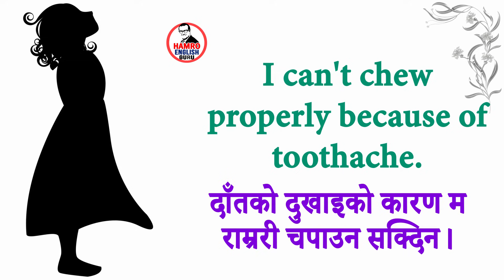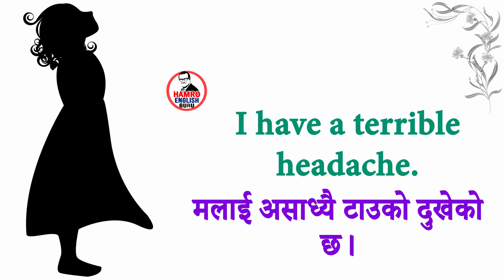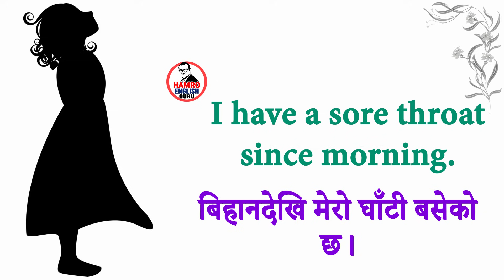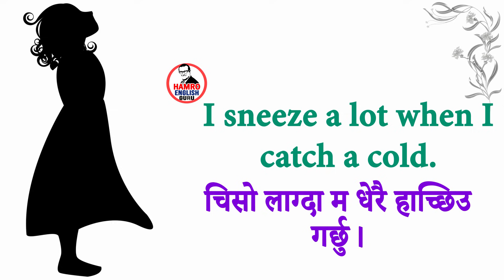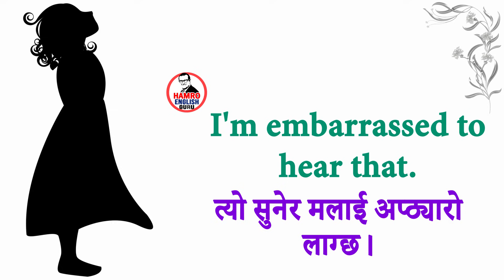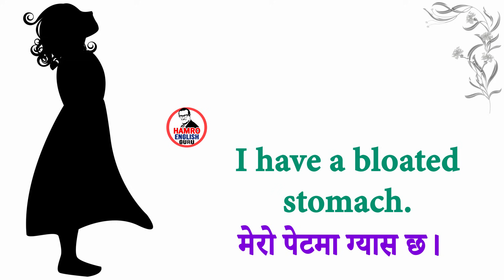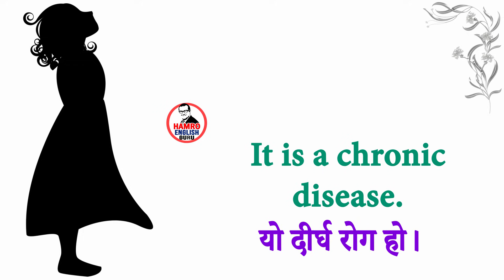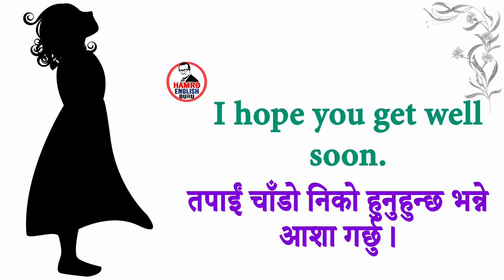Daily English Conversation Practice with Nepali Meanings and Sentences | Fluent Speaking | Easy Fast